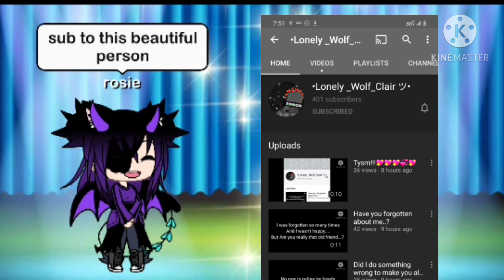UwU shoutout~rosie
finding the link~rosie